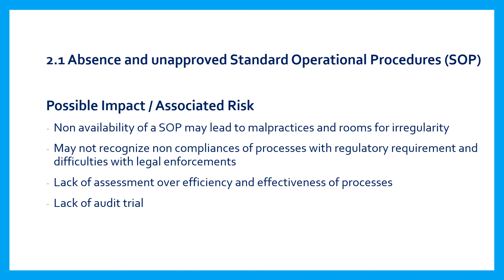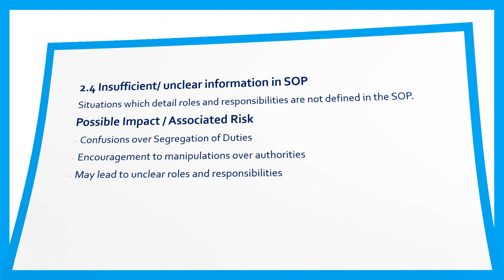Standard Operating Procedure (SOP) introduction and Internal Audit Findings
Learning…

What is a STANDARD OPERATIONAL PROCEDURE (SOP)?
Main observations (finding) and Possible Impacts (associated risk)
Risk Rating